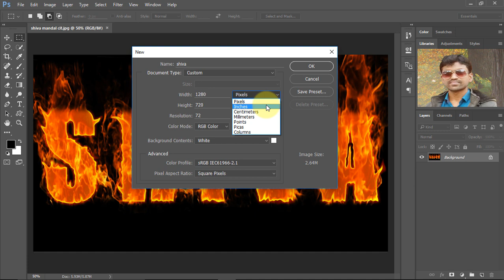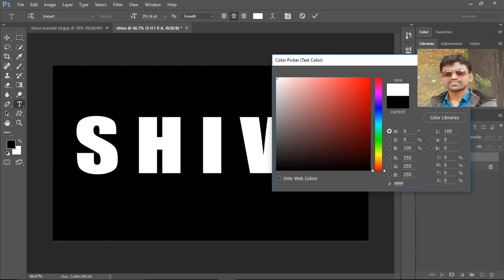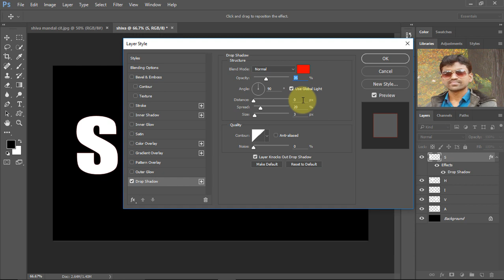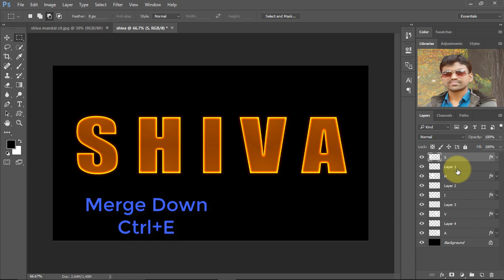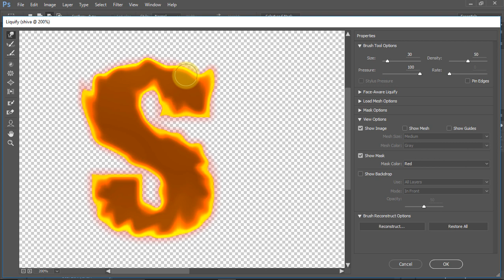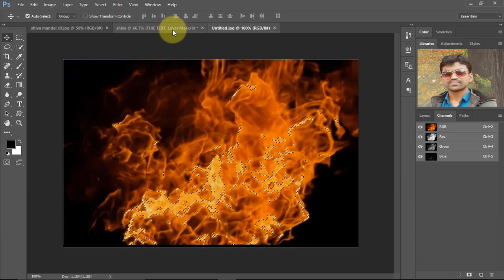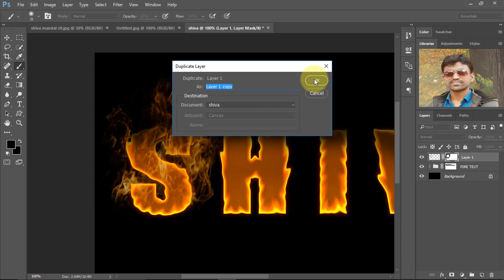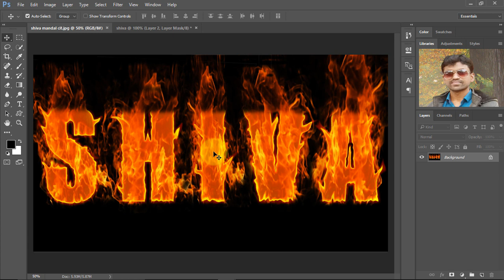Fire Text Effect HD | Photoshop CC.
Fire Text Effect.Using Adobe Photoshop CC. By Aba siknus. In Nepali Video.